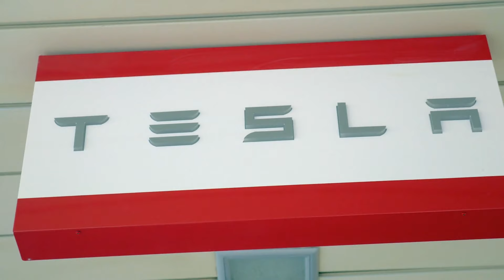Tesla Quietly Pushes Back Humanoid Robot Timeline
A recent quarterly earnings report from Tesla resulted in a lot -of media coverage surrounding the company's financials and, frankly, its role in the future of the electric vehicle industry.